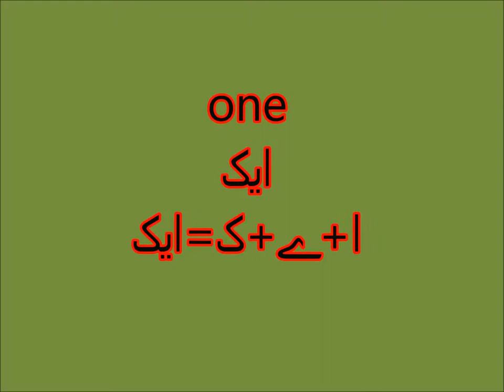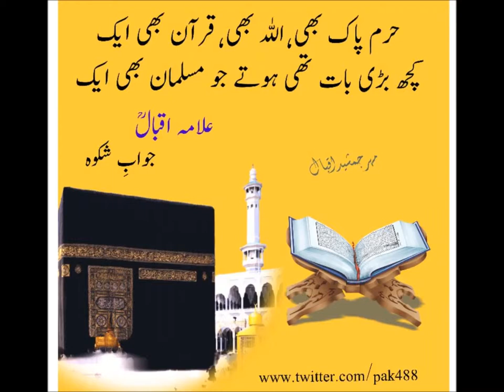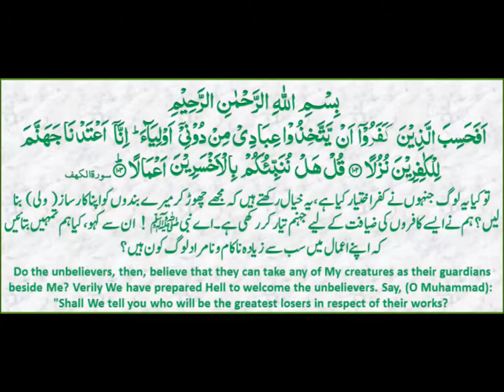Basic Math for Kids/class 1/PTB/learn counting/Sabaq 9 in Urdu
maths class 1 counting learning number one